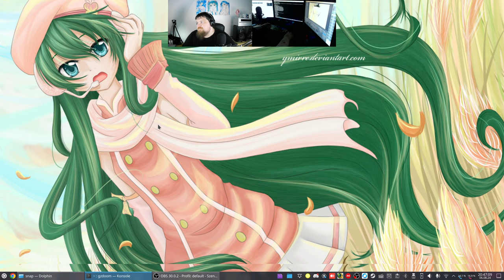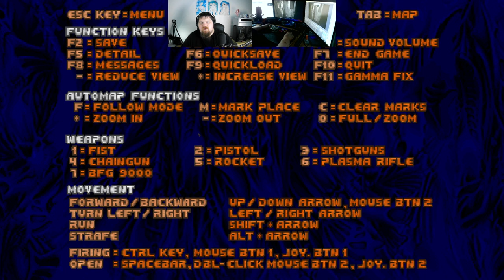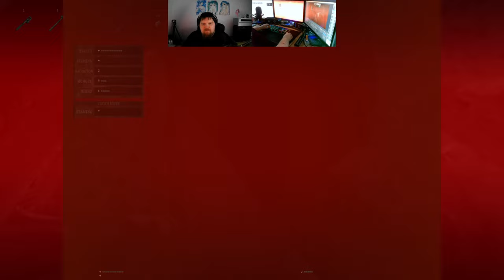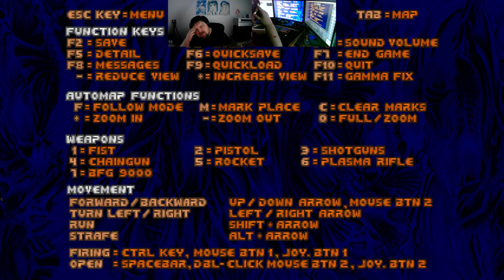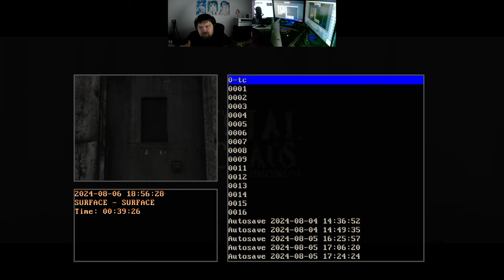Let´s Play Total Chaos TC v1.40 Director Cut (gzdoom) #17